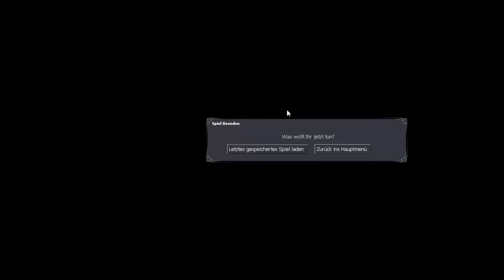Let´s Play Dark Messiah Might & Magic 06 German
Beschreibung Folgt i-wann is nur ein Nebenprojekt
Danke fürs Zusehen Viel Spass :)